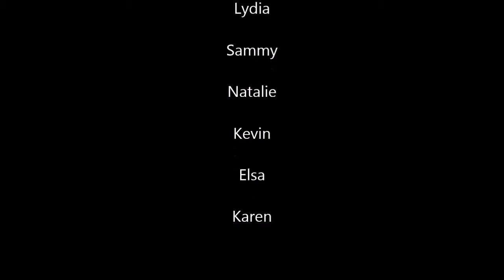Happy with the Heller's!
Rhoads/Heller Dance Party